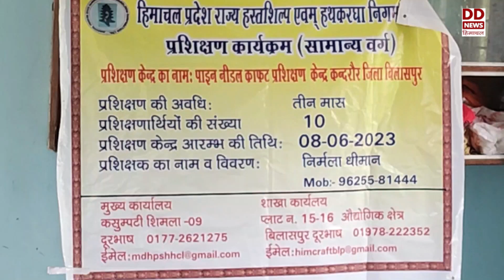बिलासपुर की निर्मला बनी महिला किसानों के लिए प्रेरणा स्रोत